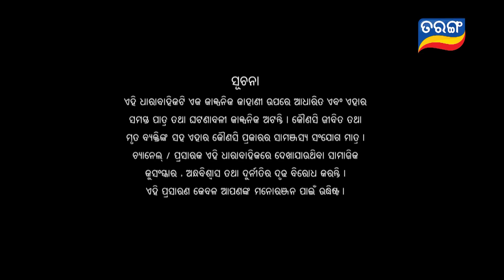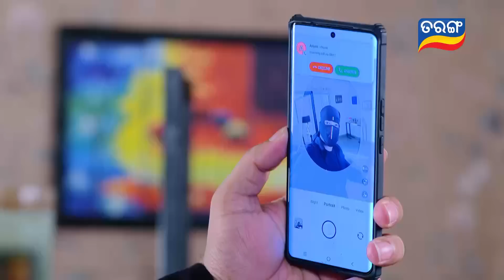Bhagya Hate Dori | Full Ep-259 | 28th June 2023 | Tarang TV | Tarang Plus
ଦେଖନ୍ତୁ "ଭାଗ୍ୟ ହାତେ ଡୋରୀ " ସୋମ-ଶନି ସନ୍ଧ୍ୟା 7.30 ରେ ତରଙ୍ଗ ଓ ତରଙ୍ଗ ପ୍ଲସରେ...